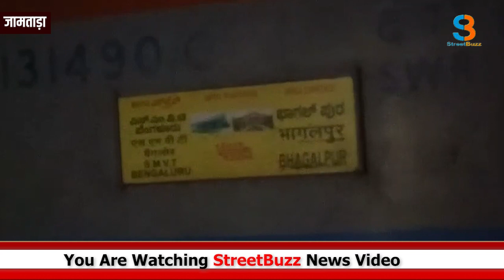जामताड़ा रेलखंड पर हुए हादसे में दो की मौत, स्वास्थ मंत्री ने जताया शोक